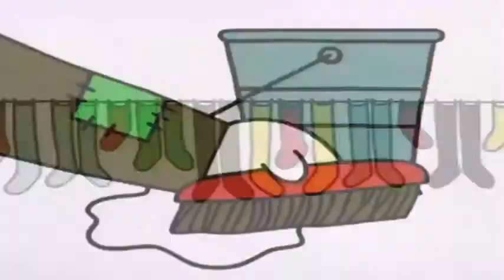J. S. Bach “Organ Works” (Werner Jacob) 4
1. Prld And Fugue in e, BWV.533: Prld
2. Prld And Fugue in e, BWV.533: Fugue
3. Orgel-Buchlein Nos.20-24, BWV.618-622: 20. Chorale: O Lamm Gottes, Unschuldig
4. Orgel-Buchlein Nos.20-24, BWV.618-622: 21. Chorale: Christe, Du Lamm Gottes
5. Orgel-Buchlein Nos.20-24, BWV.618-622: 22. Chorale: Christus, Der Uns Selig Macht
6. Orgel-Buchlein Nos.20-24, BWV.618-622: 23. Chorale: Da Jesus An Dem Kreuze Stund
7. Orgel-Buchlein Nos.20-24, BWV.618-622: 24. Chorale: O Mensch, Bewein' Dein' Sunde Gross
8. Fantasia And Fugue in c, BWV.562: Fantasia
9. Fantasia And Fugue in c, BWV.562: Fugue (Fragment)
10. Prld And Fugue in f, BWV.534: Prld
11. Prld And Fugue in f, BWV.534: Fugue
12. Orgel-Buchlein Nos.25-26, BWV.623-624: 25. Chorale: Wir Danken Dir, Herr Jesu Christ
13. Orgel-Buchlein Nos.25-26, BWV.623-624: 26. Chorale: Hilf Gott, Dass Mir's Gelinge
14. Trio in c, BWV.585
15. Orgel-Buchlein Nos.25-26, BWV.625-627: 27. Chorale: Christ Lag In Todesbanden
16. Orgel-Buchlein Nos.25-26, BWV.625-627: 28. Chorale: Jesus Christus, Unser Heiland
17. Orgel-Buchlein Nos.25-26, BWV.625-627: 29. Chorale: Christ Ist Erstanden
18. Prld And Fugue in C, BWV.531: Prld
19. Prld And Fugue in C, BWV.531: Fugue
20. Orgel-Buchlein Nos.30-32, BWV.628-630: 30. Chorale: Erstanden Ist Der Heil'ge Christ
21. Orgel-Buchlein Nos.30-32, BWV.628-630: 31. Chorale: Erschienen Ist Der Herrliche Tag
22. Orgel-Buchlein Nos.30-32, BWV.628-630: 32. Chorale: Heut' Triumphieret Gottes Sohn
23. Trio in d, BWV.583
24. Orgel-Buchlein Nos.33-34 & 36, BWV.631-632 & BWV.634: 33. Chorale: Komm, Gott Schopfer..
25. Orgel-Buchlein Nos.33-34 & 36, BWV.631-632 & BWV.634: 34. Chorale: Herr Jesu Christ,...
26. Orgel-Buchlein Nos.33-34 & 36, BWV.631-632 & BWV.634: 36. Chorale: Liebster Jesu, Wir Sind Hier